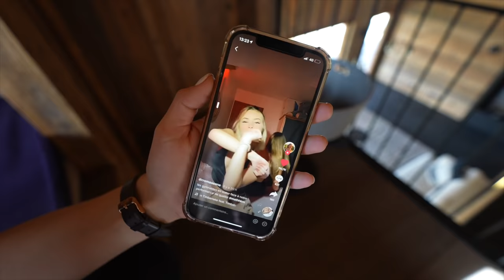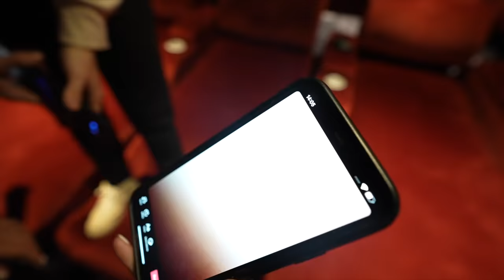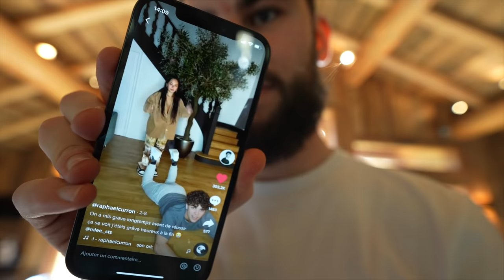CE QU'ON VOUS CACHE AU CHALET DES CROUTONS !!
Les coulisses de nos Tiktok avec la Team Croûton !

Pour savoir quel matériel j'utilise je te conseille de regarder ma vidéo Setup